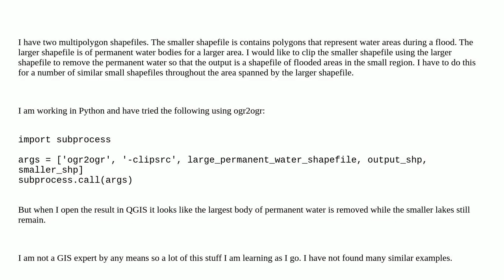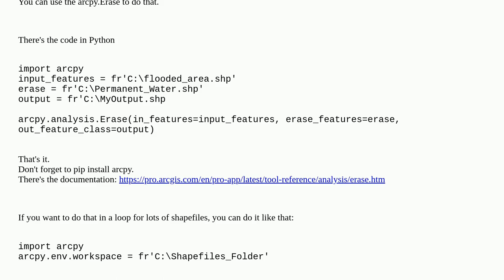Gis: Clipping a multipolygon shapefile with another multipolygon shapefile with Python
Clipping a multipolygon shapefile with another multipolygon shapefile with Python

A special thanks goes out to the community

  shapefile ogr2ogr python